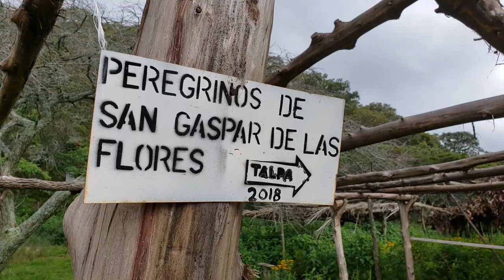Reporte AORTV 05 RVXX